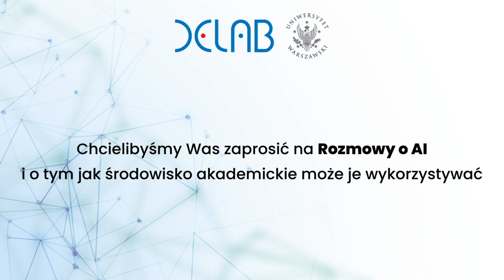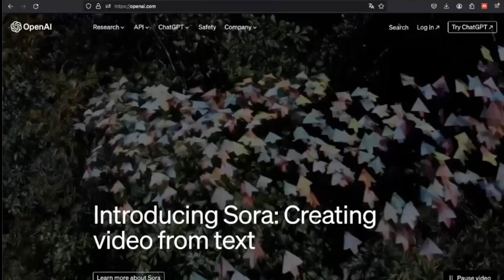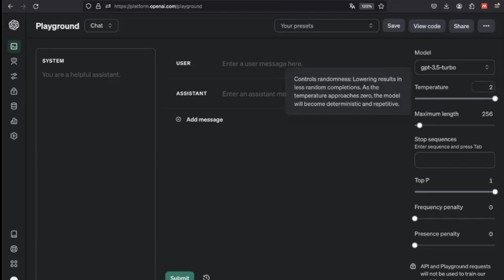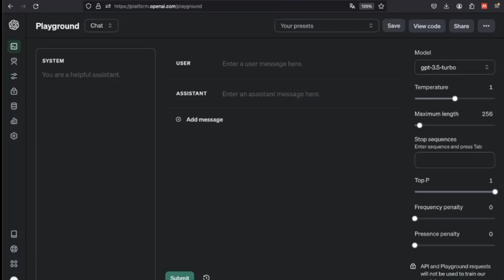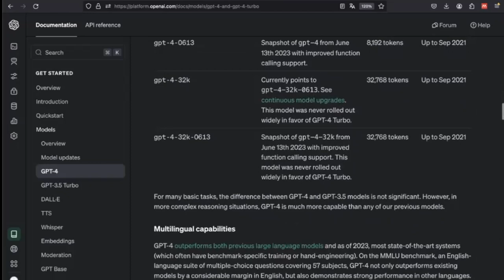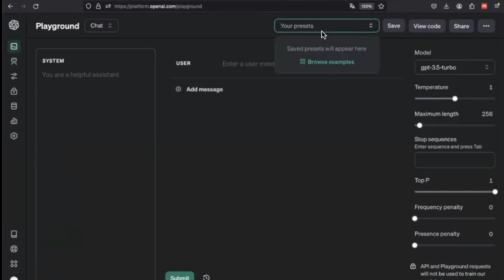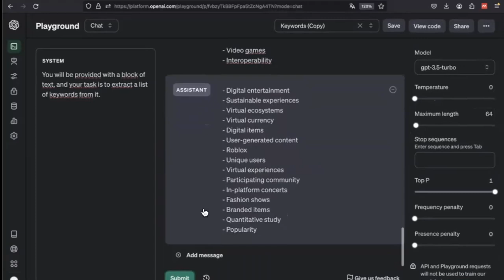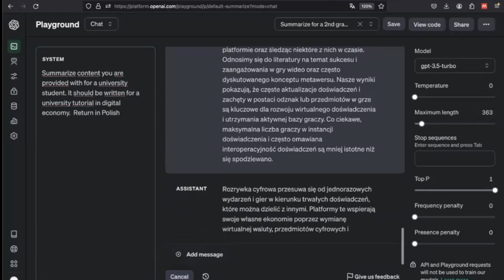Rozmowy o AI #04: Kaśka Śledziewska i Michał Paliński. Playground w ChatGPT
Czy kiedykolwiek zastanawiałe(a)ś się, jak sztuczna inteligencja rewolucjonizuje środowisko akademickie? A może potrzebujesz praktycznej wiedzy do codziennej pracy ze sztuczną inteligencją, nawet jeżeli nie jesteś badaczem/ką nauk ścisłych?

 🔍💡 Kaśka Śledziewska i  Michał Paliński dzielą się swoją praktyczną wiedzą o wykorzystaniu AI w pracy naukowej i dydaktycznej w DELab UW.